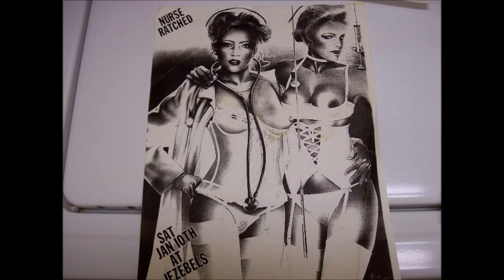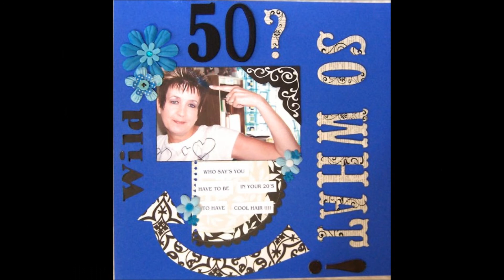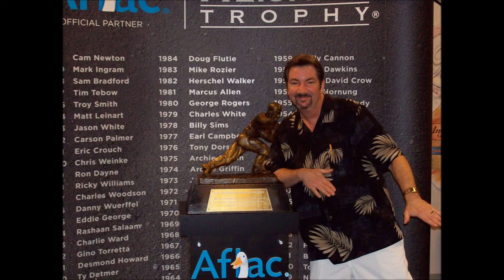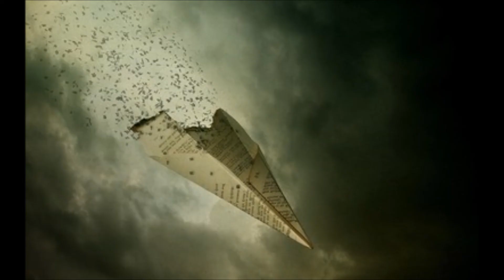out of control by taylor maide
a lost recording was rediscovered at the studio by the engineer, he said "this is some raw shit you did a few years ago during a level check..its f#ckn awesome " its OUT OF CONTROL he mixed it to cd ...shazamm knowing it wouldnt be used in the taylor maide/bryan smith project i slapped a video together that is just as crazy as the tune , i used friends pics with some craziness ..taylor maide style. its OUT OF CONTROL ! nasty guitar work...!!